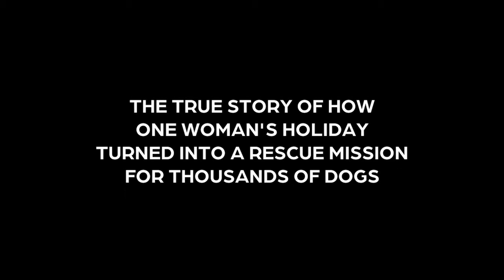Dash miranda holder's story